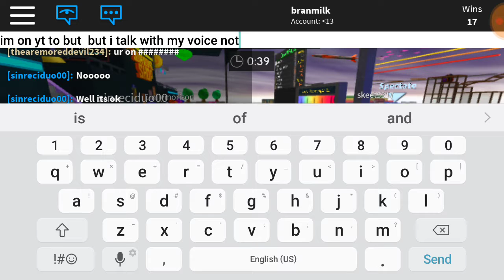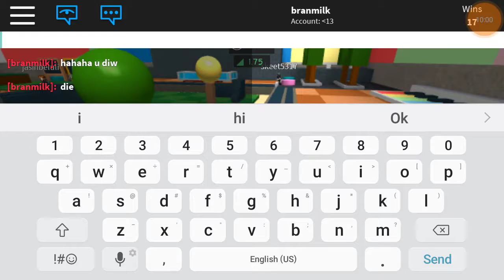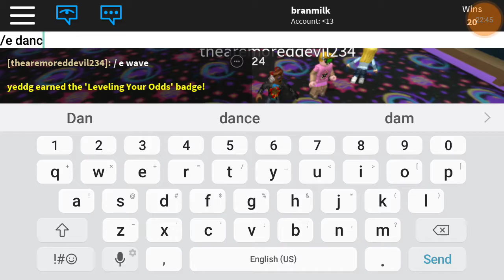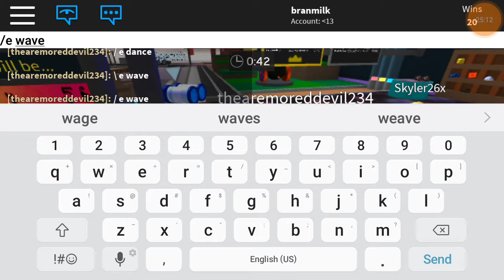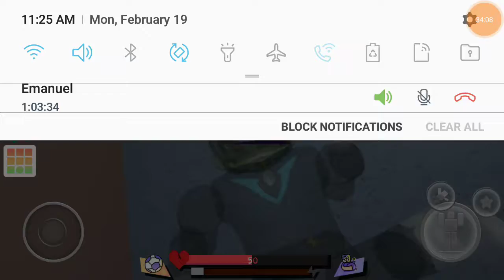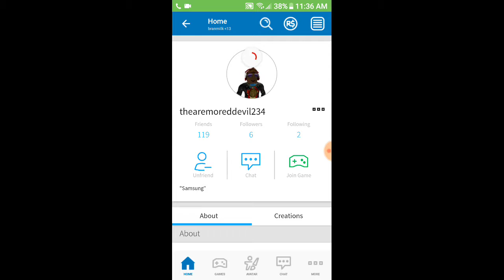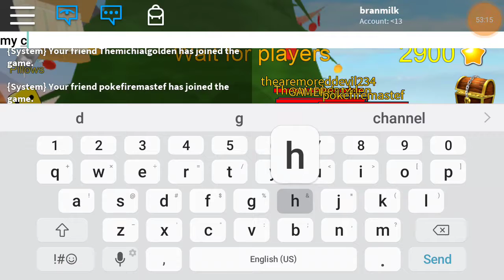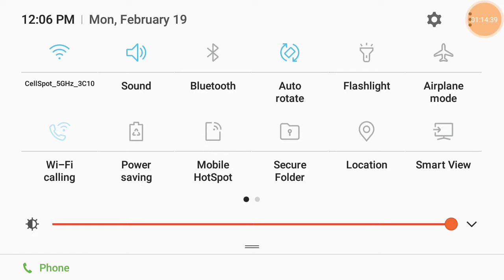Roblox with emmenuel sammy and danni